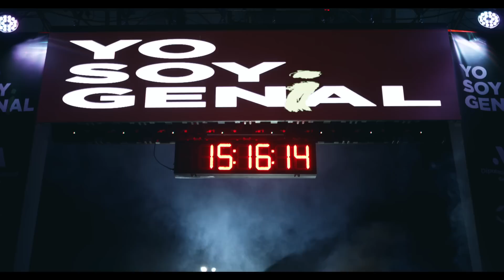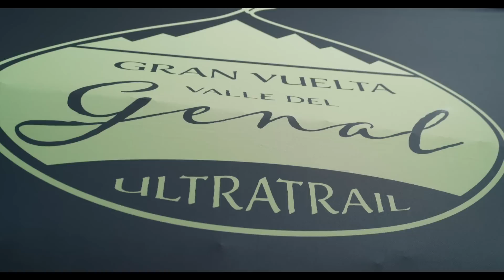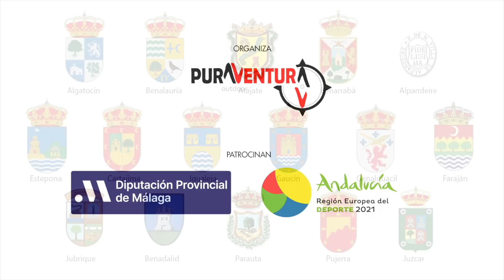Gran Vuelta Valle del Genal 2022 DOCUMENTAL COMPLETO - Una ultra de 128km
La Gran Vuelta Valle del Genal une los 15 pueblos de este Valle de la provincia de Málaga, a escasos kilómetros de la Costa del Sol. Con un total de 130km y más de 6000 metros de desnivel positivo, este año ha contado con la participación de corredores como Luis Alberto Hernando, Cristina Paloma (crispula) y Ana Cristina Constantín. Todos y cada uno de los participantes tienen una historia, en este documental hemos querido reflejar la de algunos de nuestros participantes. Si esta narración os emociona, en 2023 os esperamos de nuevo en una nueva edición de la Gran Vuelta Valle del Genal.

Documental realizado por ZIMA Visuales, con el patrocinio de Andalucía Región Europea del Deporte y Diputación de Málaga.